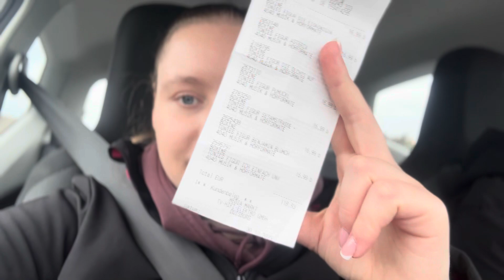Die erste Spende für die Frühgeborenen Intensiv Station🤱// Ich danke euch für alles 🥺// alinaBerry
🌸 Weitere INFOS 🌸

Wer kein Paypal hat & Spenden möchte darf sich gerne an meine Geschäftliche E-Mail wenden:
Dann kann ich euch meine Bankdaten zukommen lassen ❤️